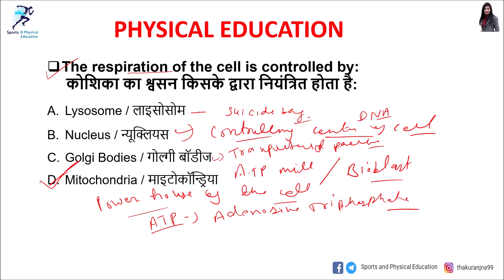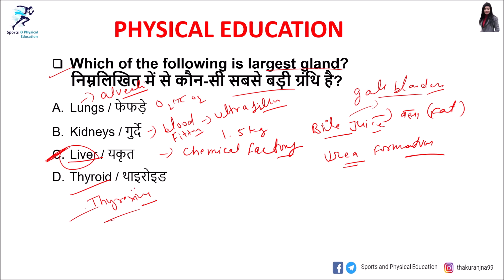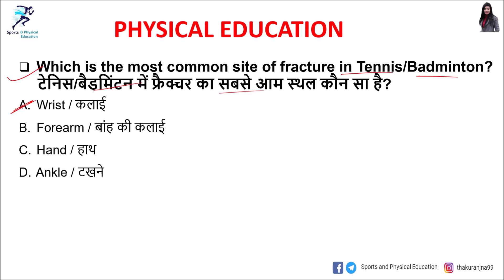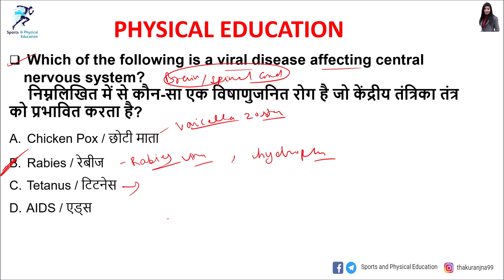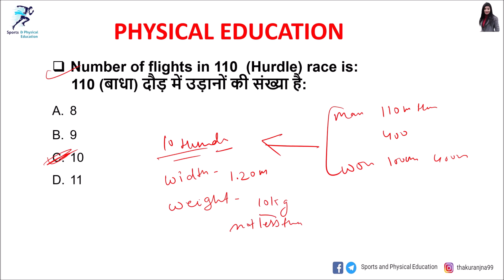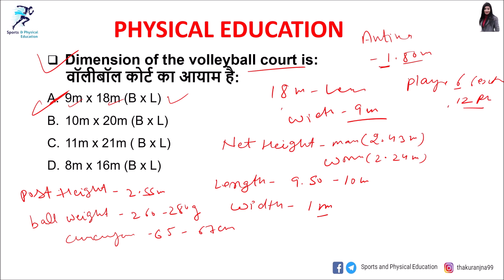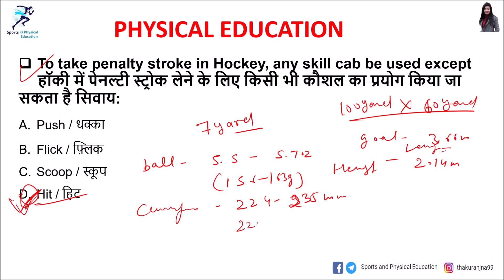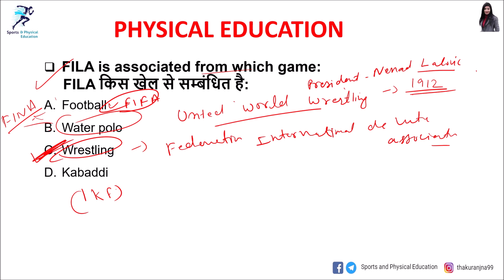Physical Education Important MCQ With Answer | Previous year Question Answer| Part-19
Hello guys,
This video is about physical education most important questions test series part -19  for HTET | TGT |  PGT | DSSSB | KVS | NVS | UP IT grade and all other physical education examination.

(​English medium )